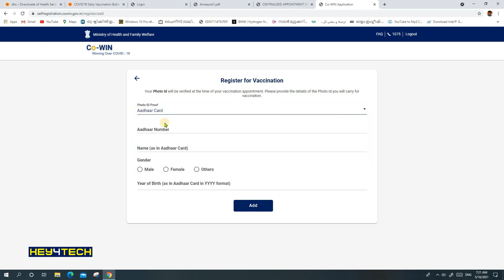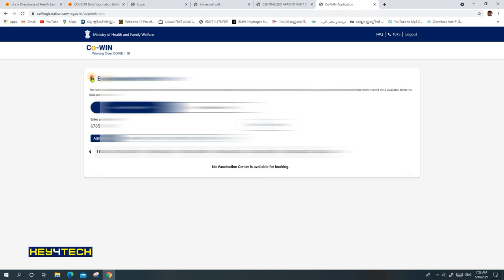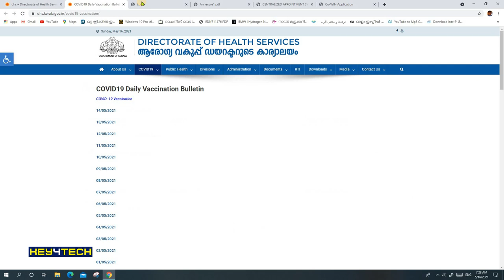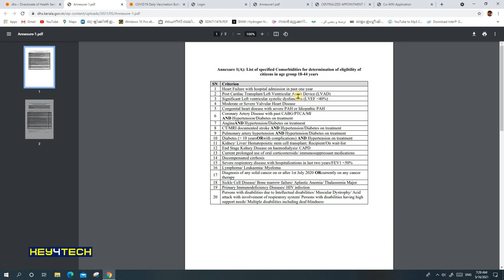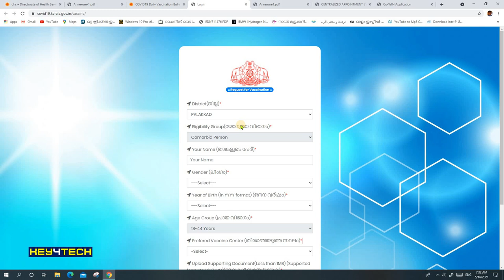Vaccination Registration for 18-44 of Kerala | Register for Priority | Malayalam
The registration for vaccination of people in  the age group of 18-44 years in Kerala began on May 15
Registration opened for those above 18 with comorbidities. Only those who qualify for this can register from May 15. Those who haven't registered yet can get registered on the CoWIN website. For priority, they will have to visit the Kerala government's vaccine website.

“This is only a booking site to streamline the process in vaccination disbursement in Kerala. Citizens are requested to register in which is mandatory for the vaccination to be allotted. Only residents of Kerala will get approval for vaccination through this portal. The information furnished, if found bogus will be summarily rejected,” the website states. The co-morbidity form to be filled, lists 20 comorbidities. A copy of the records on which this certificate is based also has to be attached.

these details will be checked at the district level and eligible persons will be informed about date, time and venue of vaccination through SMS. When they go for their appointment, they will have to produce ID proof and the certificate of comorbidities.

vaccination18-44